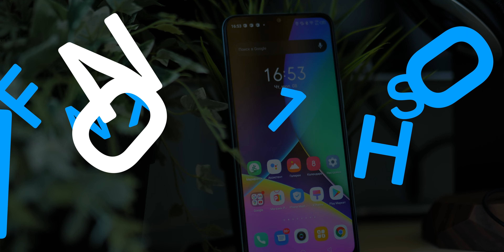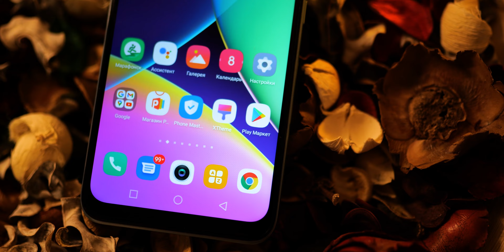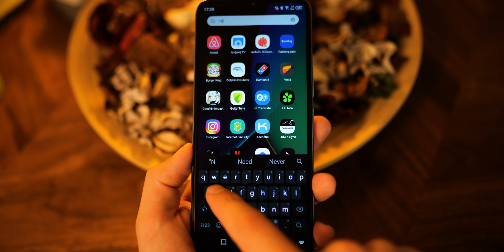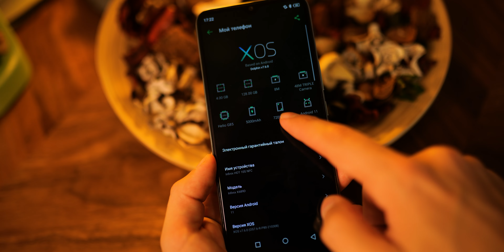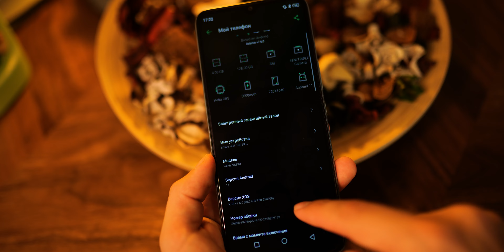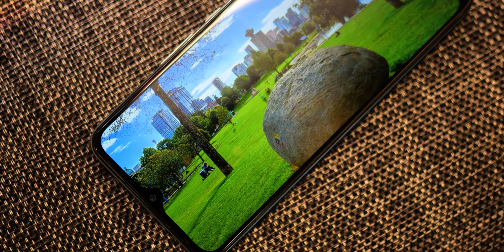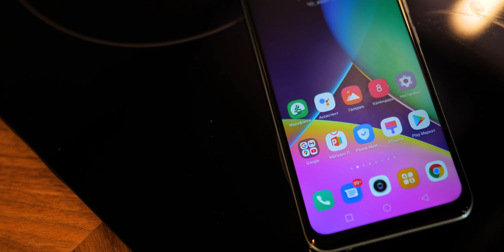90гц, NFC, 5000 мАч за 9500 рублей — обзор Infinix HOT 10s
Infinix HOT 10s 4/128 за 10990

Что надо от бюджетника? Классную батарею, адекватную производительность, да и в принципе всё. Однако Infinix умудрились сделать бюджетный смартфон с реально классной ценой, в котором есть и NFC, и экран на 90 герц, да и батарея здесь явно неслабая. В чём заключаются компромиссы Infinix HOT 10S, и достоен ли этот бюджетный смартфон покупки? Давайте выясним.